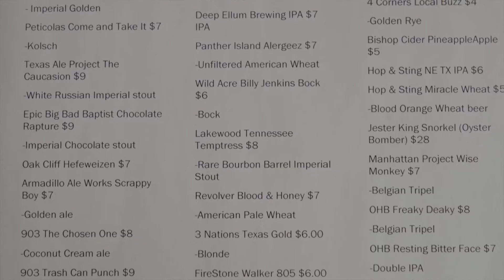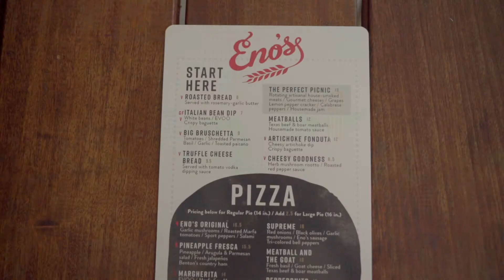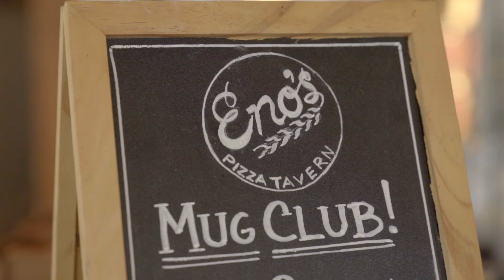Episode 2: Eno's Pizza Tavern - James Eats Good Food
In episode 2 of JamesEatsGoodFood, James visits Eno's Pizza Tavern for the first time! Today we visit the Cypress Waters location in Coppell, TX. This neighborhood establishment was founded in the Bishop Arts District, and was instrumental in helping build the thriving craft beer community in the area. Farm to table ingredients and super friendly staff make this restaurant one you don't want to miss! And the pizza? You'll have to watch to find out.

This video is not sponsored, and all opinions are 100% authentic.

to stay up to date with everything we have coming your way.

James Eats Good Food is a JSL Marketing & Web Design Video Production.